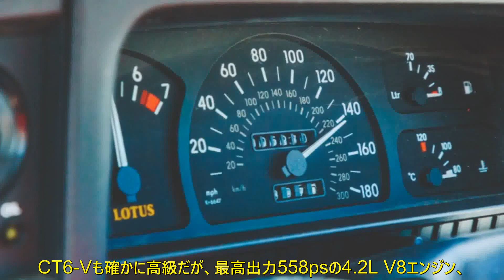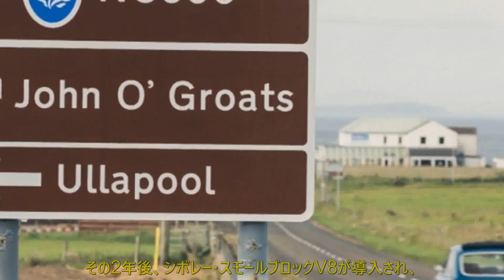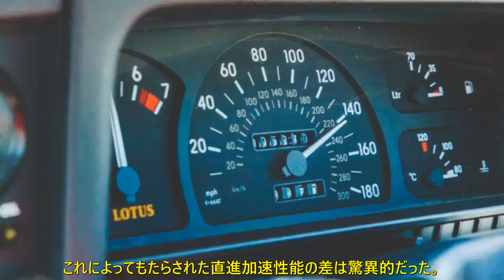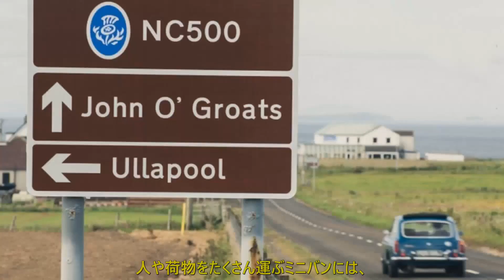「味変」したら覚醒しちゃったクルマ 28選 新しいエンジンで本気を見せた名車たち | 車の話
グルメ界隈で「味変」という言葉がありますが、クルマも一部を変えるだけで見違えたように進化することがあります。今回は、新しいエンジンを搭載することで変貌を遂げたクルマを紹介します。